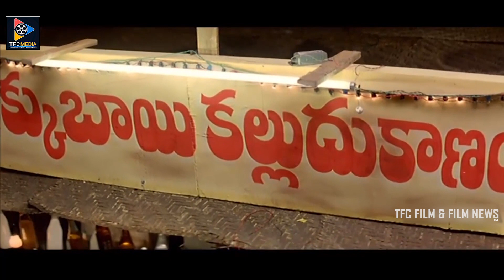Meera Jasmine Heart Touching Scene | Telugu Movie Scenes || TFC Films & Filmnews